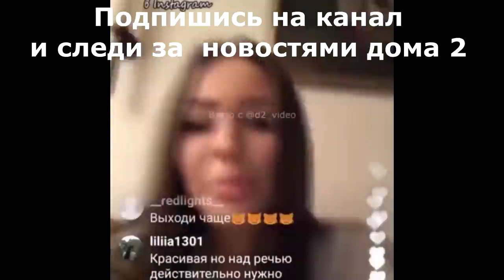Поклонники Бузовой гнобят Настю Костенко во время трансляции (ondom2.com)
В этом выпуске новости и слухи  про Анастасию Костенко, которую гнобит Ольга Бузова.